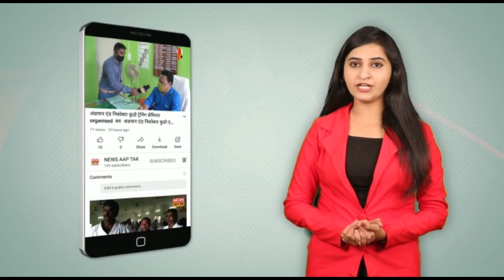रामकृष्ण ग्राम के प्रधान श्यामल भौमिक ने सीएचसी डिगलीपुर में आईसीयू की मांग की